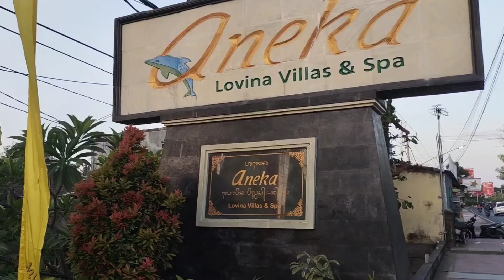Purnama Kapat 2023 Di Lovina, Buleleng, BALI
Purnama Kapat 2023 kami melakukan persembahyangan untuk mengucapkan syukur kepada Tuhan hyang maha pencipta atas segala kemurahan yang telah diberikan dan sekaligus memohon ampunan atas segala perbuatan, perkataan ataupun pikiran yang penuh dosa/salah. Itulah tujuan kami umat Hindu melakukan sembahyang yang bertempat di Aneka Lovina Villas & Spa.